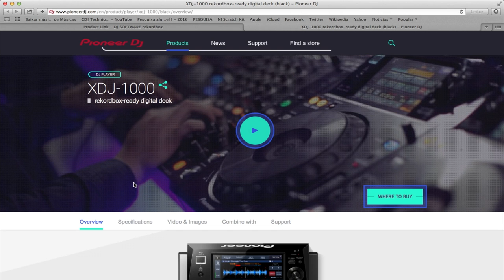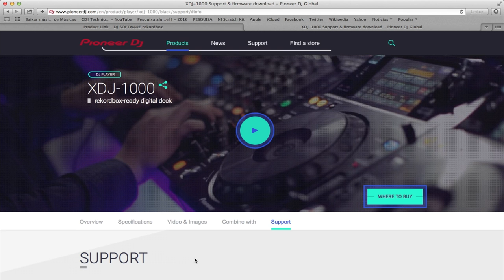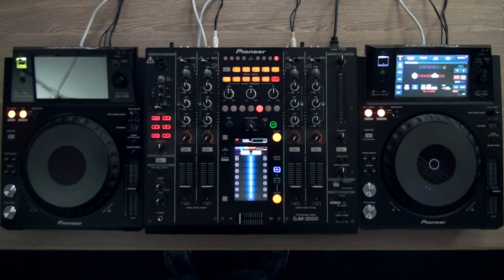XDJ-1000: Atualização do Firmware (Vídeo 2 de 6)